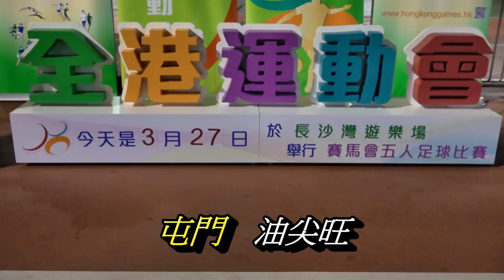屯門vs油尖旺(2019.3.27.第七屆全港運動會五人足球分組賽下半塲)精華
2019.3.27.長沙灣球塲 20:30 下半塲
全塲賽果 屯門(黃) 18 : 1 油尖旺(黃)